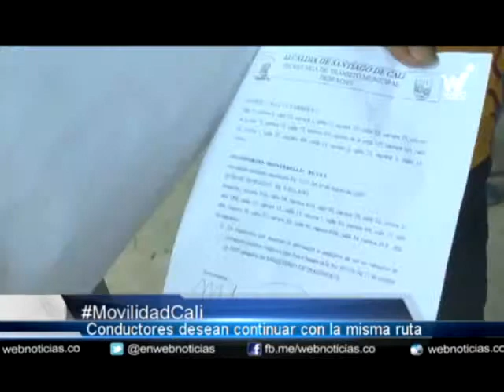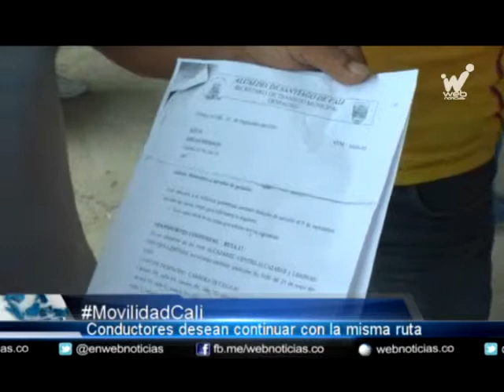Conductores de Coomoepal piden continuar con la ruta número 17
Estos conductores de la ruta número 17 perteneciente a la empresa Coomoepal expresan su inconformismo tras el anuncio del retiro de su recorrido por la ciudad que iniciaba en el sector de Floralia y finalizaba en Meléndez.

Los motoristas piden claridad sobre la suerte de sus empleos y también le hacen un llamado a la administración municipal para que permita la circulación de la misma ruta no solo por el trabajo de ellos sino el impacto que generará en la comunidad.

Han intentado hablar con la empresa para que les defina su situación y la respuesta que han recibido según ellos es que dicha ruta no tiene ninguna resolución.

Gustavo Carvajal Subgerente de Coomoepal expresó que los conductores si han estado vinculados a otras rutas y que la ruta número 17 no ha continuado incluso por que la comunidad no se ha manifestado. Los conductores no han anunciado manifestaciones por las vías de hecho.